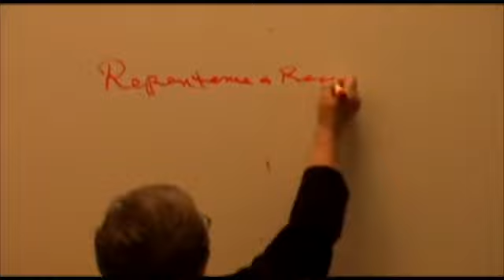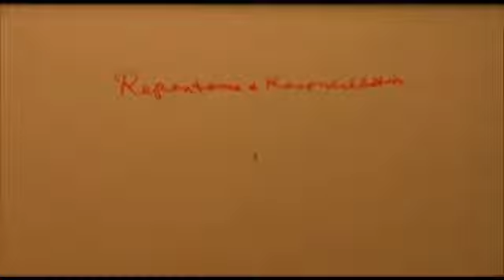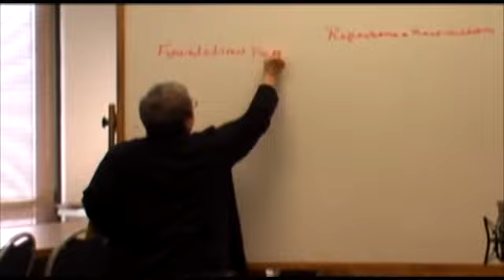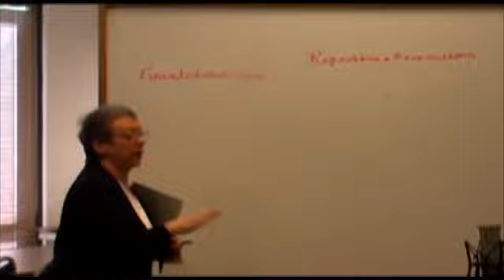GSM Repentance and Reconciliation: Part 1